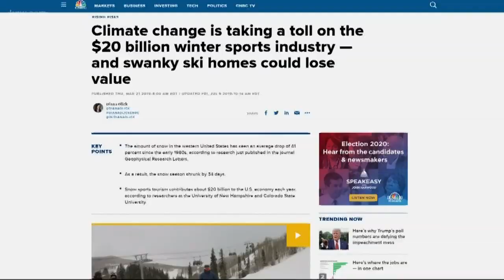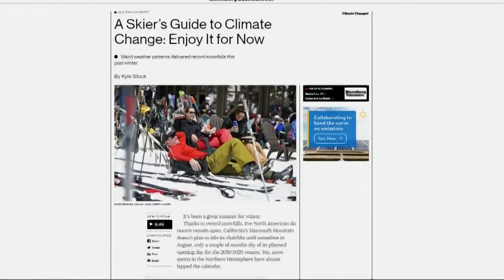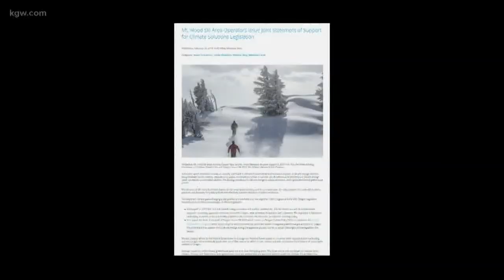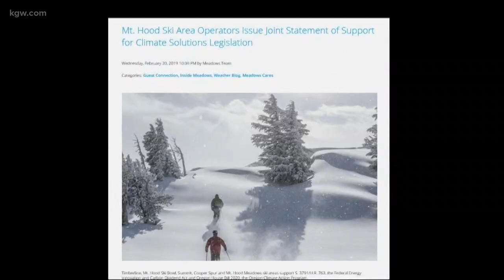Mount Hood snow resorts grappling with climate change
Scientists, meteorologists and ski resort employees agree that climate change could have devastating effects on the winter sports industry. The Pacific Northwest's highest mountains and volcanoes will really see shifts in the second half of this century. KGW News' Maggie Vespa reports from Mount Hood, Oregon, on some of the concerns and impacts of changing climate conditions.